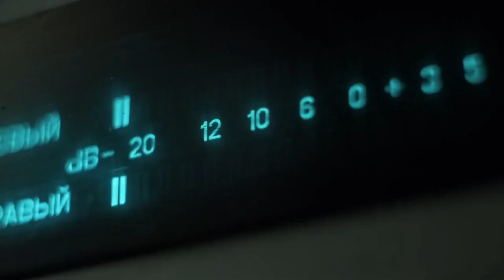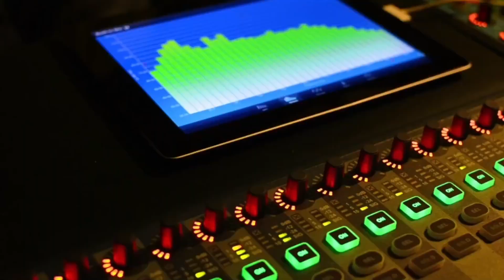"Creando Consciencia y Conciencia en Ciberseguridad": primer congreso en el país del sector bancario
Pedro Pacheco, presidente de la Asociación Bancaria de Venezuela y Gustavo Delgado, presidente del comité de ciberseguridad de la Asociación Bancaria de Venezuela, presentan "Creando Consciencia y Conciencia en Ciberseguridad": El primer congreso internacional en Venezuela, promovido por el sector bancario, que busca crear consciencia y conciencia sobre la importancia de la ciberseguridad.